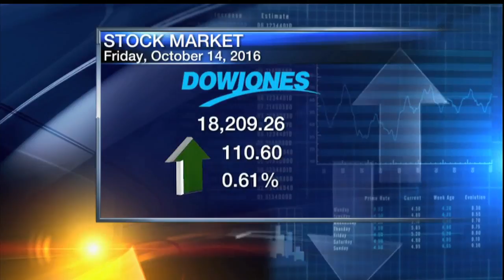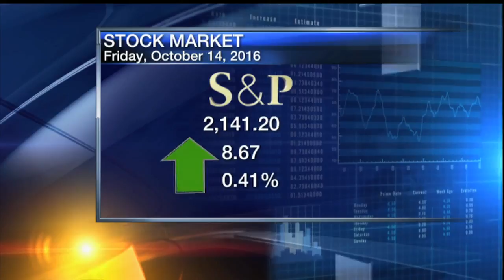Jeff Stern Business Report - Friday October 14, 2016